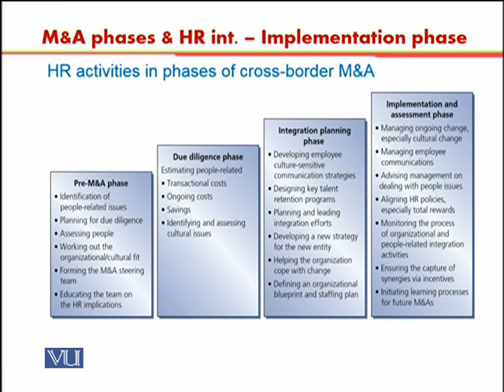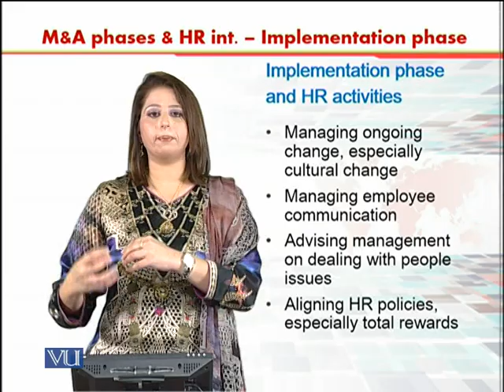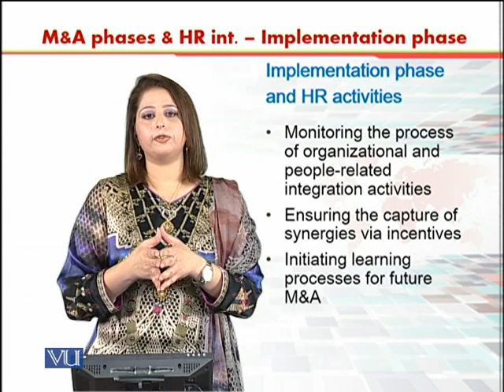Implementation and Assessment Phase | International Human Resource Management | HRM630_Topic031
Topic031 - M&A Phases and HR Implications - Implementation and Assessment Phase,